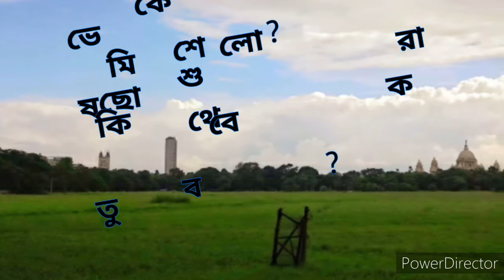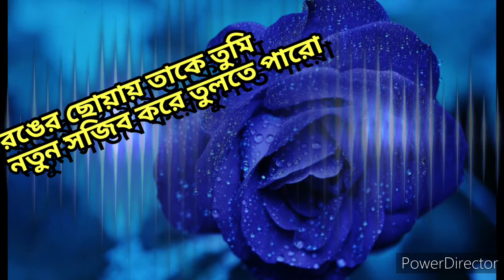শেষ থেকে শুরু|Samiran Bera|Anindita Bhowmick abritti|Bengali poetry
শেষ থেকে শুরু
কবি : সমীরণ বেরা
কণ্ঠ ও সৃজন : আমি অনিন্দিতা
I am Anindita Bhowmick from West Bengal.
Recitation is my passion. I have been reciting since long time. Rabindranath Tagore, Jibanananda Das, Kazi Nazrul Islam, Mallika Sengupta, Premendra Mitra, Purnendu Patri, Sukanta Bhattacharya, Sukumar Ray, Sunil Gangopadhyay, Shimul Mustofa, taslima nasreen, sanjeeb chattopadhyay and joy goswami poetry are my most favourite.